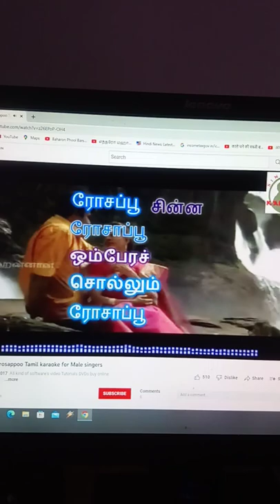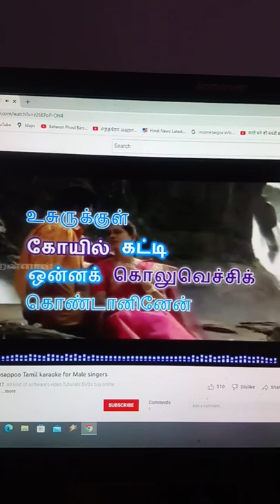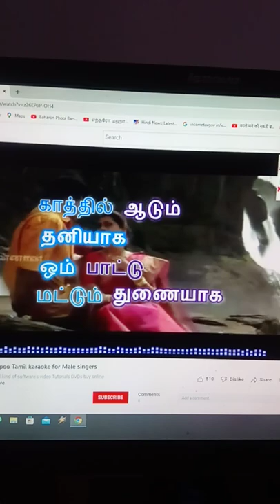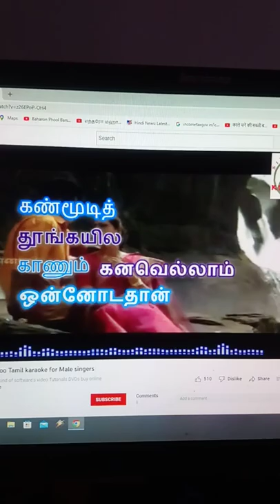Rosapoo chinna Rosapoo by Sri Hariharan cover by G Karunakaran....